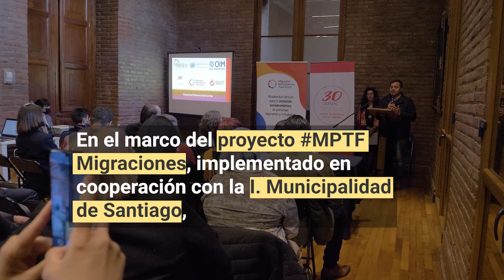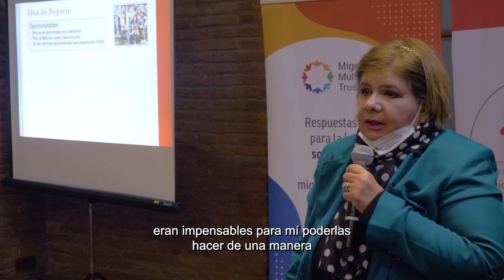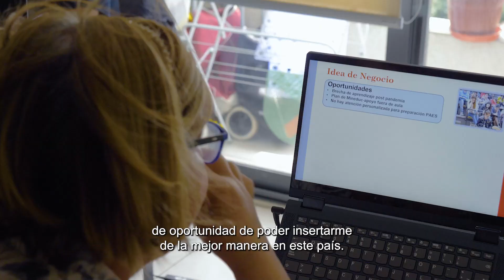Emprende Hoy: Una oportunidad de inclusión laboral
Iniciativa desarrollada por el programa: “Fortalecimiento de capacidades de los gobiernos locales en Santiago (Chile) y Ciudad de México para fortalecer la integración socioeconómica de los migrantes y refugiados a través del acceso a un trabajo decente, medios de vida sostenibles y diálogo social” (MPTF Migración), una iniciativa del Sistema de Naciones Unidas en Chile, liderada por la OIT, e implementada en colaboración con OIM y ACNUR, y con el apoyo de la Oficina del Coordinador Residente.

Dicha iniciativa busca promover la integración socioeconómica de personas migrantes y refugiadas a través del trabajo decente y un enfoque de medios de vida sostenibles, hecho que ha tomado aún mayor relevancia dado los efectos de la pandemia en toda la sociedad y especialmente en los trabajadores migrantes y refugiados.

Tiene entre sus principales líneas de acción, el fortalecimiento de las capacidades de los gobiernos locales en estas materias, capacitaciones en temas laborales y migratorios, intermediación laboral y certificación de competencias, asistencia para fortalecer emprendimientos, cooperación Sur-Sur, entre otros.